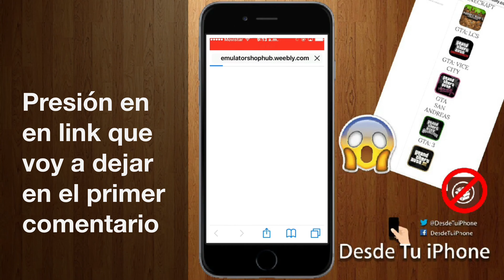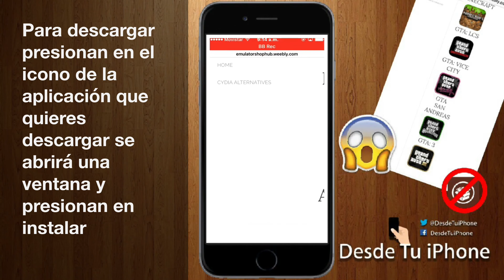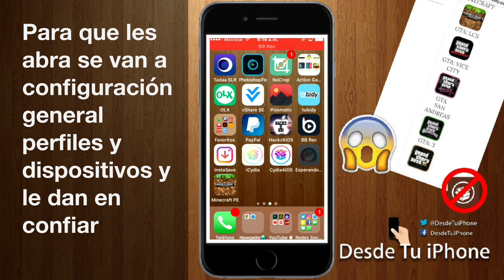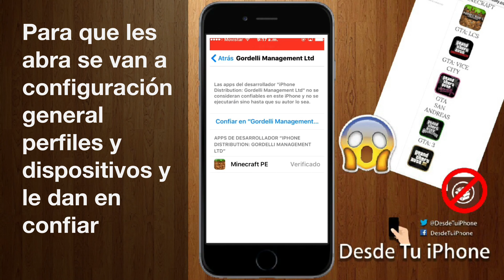Alternativa a cydia sin jailbreak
Está es alguna des las muchas alternativas a cydia sin jailbreak

Hola amig@s en tu iPhone 7 Plus, 7, 6S, 6S, 6 Plus, 6, SE, 5S, 5C, 5 & 4S iPod Touch 5 & 6, iPad Pro, Air, 2, Mini 2, Mini, 4, 3 & 2 android y pc

Nuevo método más fácil

► Videos anteriores!!!

COMO DESCARGAR TODOS LOS EMULADORES EN TU IPHONE, IPAD Y IPOD SIN JAILNBREAK

Como descargar emulador de GAME BOY || y como instalar roms de GAME BOY sin jailbreak

NUEVO METODO FACIL!! COMO DESCARGAR POKEMON GO HACK ULTIMA VERSION 1.15.0 SIN JAILBREAK

COMO DESCARGAR Y GUARDAR FOTOS Y VIDEOS DE INSTAGRAM SIN JAILBREAK

► MAS INFORMACION ►